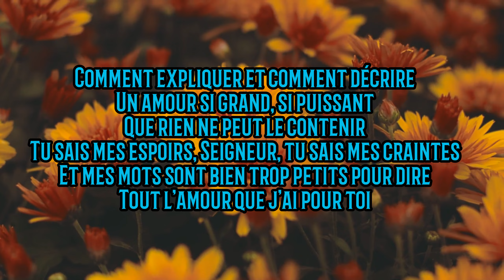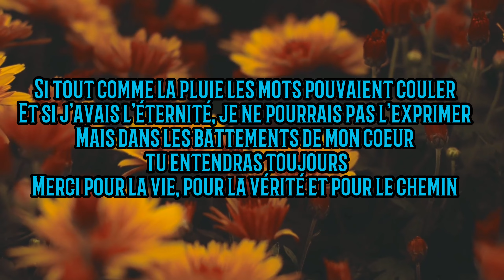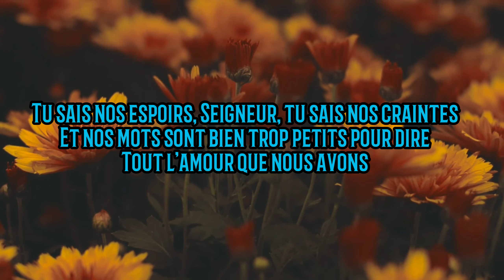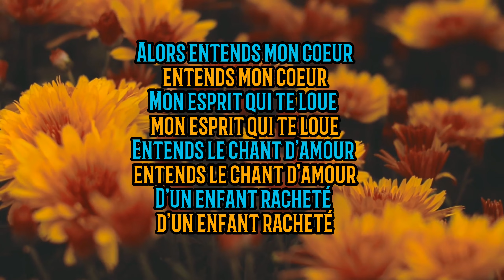Entends mon coeur | Louange | Paroles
Louange